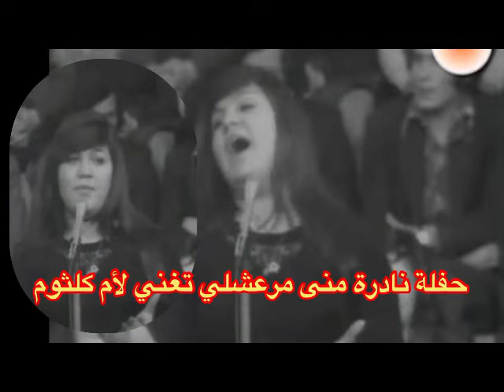حفلة منى مرعشلي بيروت 1990 - اجمل الاغاني الطربية